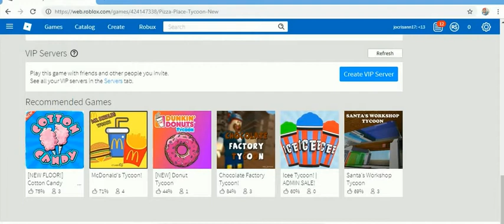ROBLOX 2-32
cristhanlife vblogs

AND

 jocrisann17 roblox